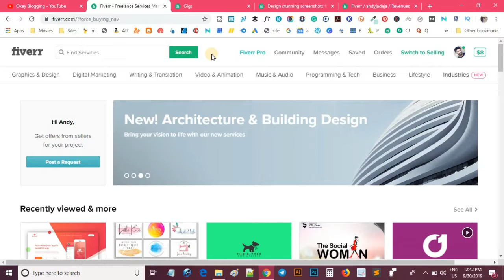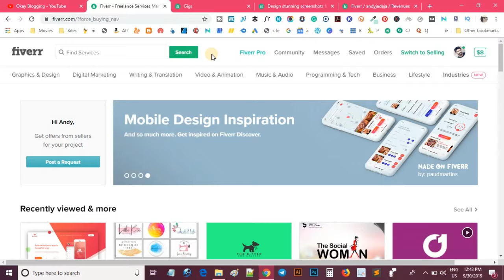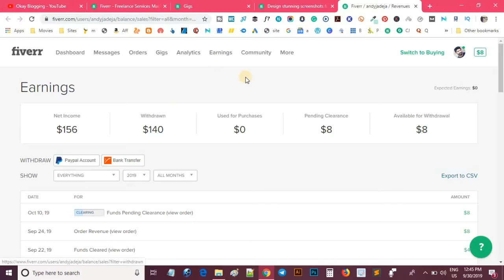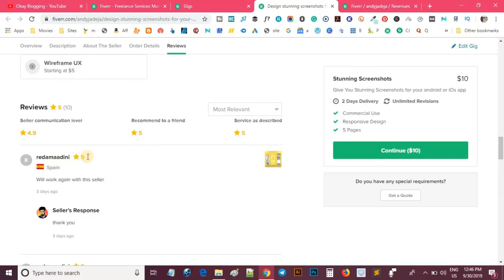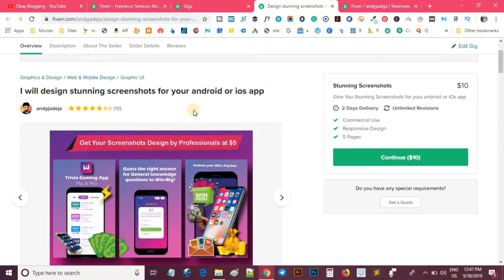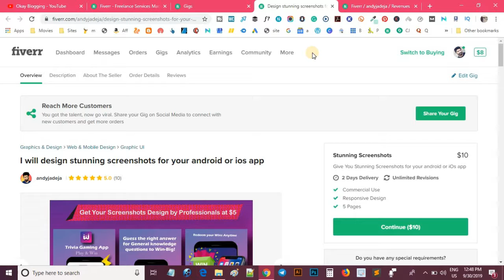Fiverr par kam kaise kare 2020 | Fiverr se kaise kamaye | Freelancing Online tutorial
Fiverr par kam kaise kare is video me bataya hai, fiverr se obline paise kaise kamaye jate hai is bare me baat ki hai. hindi tutorial of fiverr website.

Topics Cover:
Fiverr Introduction
Fiverr Earnings
How to work on Fiverr as a freelancer
Build your skill to earn more

Shopping Deals |
Amazon Best Deals
Want to start a blog or website or an e-commerce store?

Here are the best domain, hostings and themes recommended by Okay Blogging